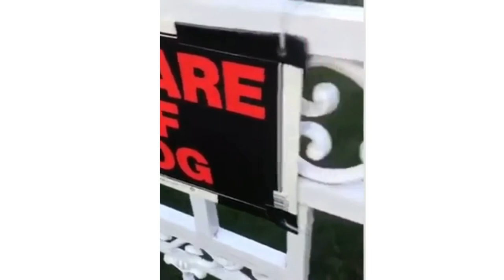FUNNY ANIMALS VIDEO